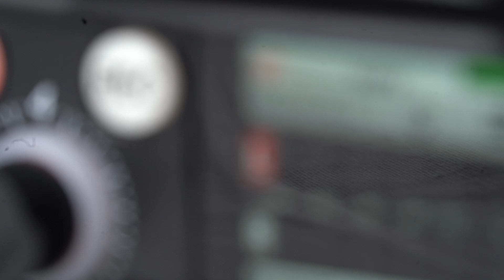MixPre Series Episode 13 - Recording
Making a great recording starts with using quality gear. This video series will get you set up with the Sound Devices MixPre6 and run through all the settings to make sure you are recording in the best format. The series will cover loading pre-sets, creating new projects, channel settings, level control and monitoring, powering options, date and time settings and data storage. Although this series is showing the MixPre6, much of the information is also relevant for users of the MixPre3 and MixPre10.